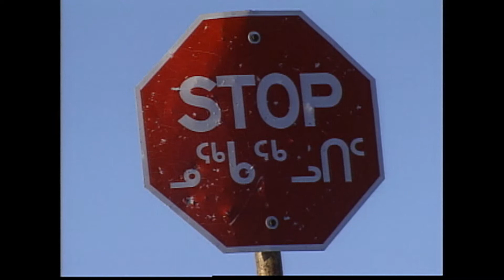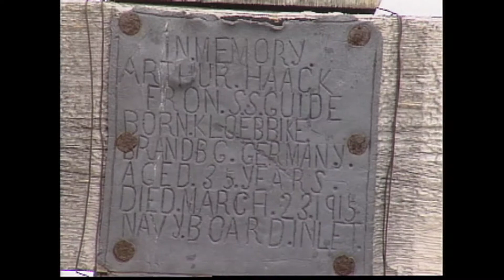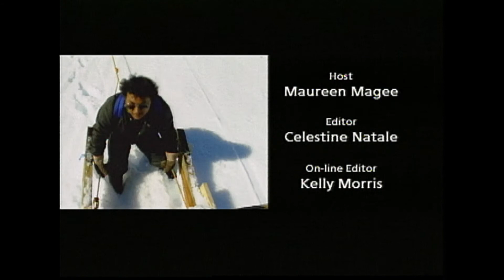Off the Map: Canada (Baffin Island)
Maureen Magee journeys by snowmobile to Baffin Island in Canada's Arctic.  Join her as she crosses a frozen ocean and tundra, discovers a century old whaler's grave, and swaps stories with an Inuit family.